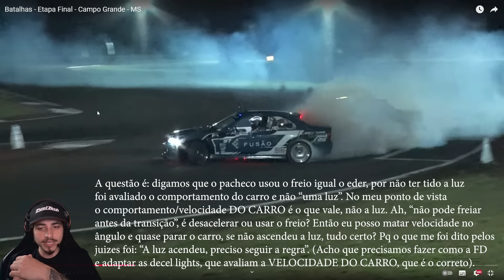GRANDE FINAL ULTIMATE DRIFT! BATALHAS NOTURNAS POLÊMICAS E LUCAS MEDEIROS CAMPEÃO 2024!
⚡ASSINE O MEMBRO DE CANAIS E GANHE O ACESSO AO CLOSE FRIENDS DO INSTAGRAM! ⚡